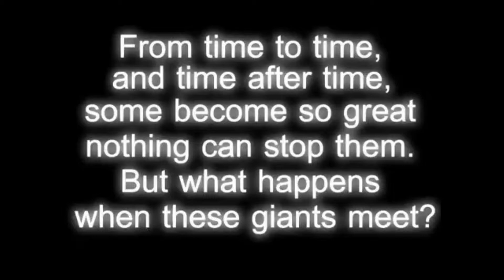FROM TIME TO TIME, AFTER TIME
Music composed and performed by Dragoslav M.